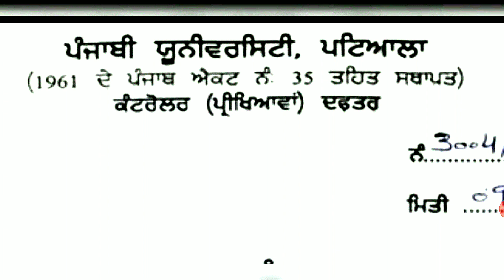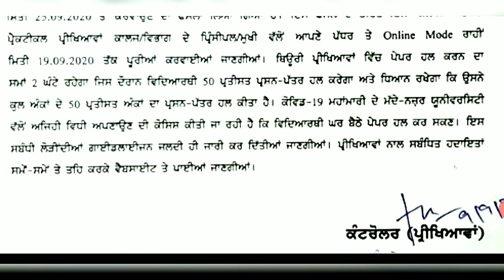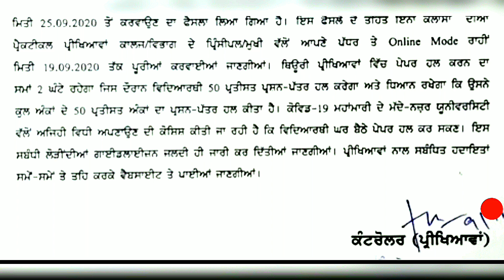IMPORTANT INFORMATION||PUNJABI UNIVERSITY PATIALA|| PUEXAM||PUPEXAMS||ONLINE EXAMS PUP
FOR ANY QUERIES REGARDING EXAMINATION, CAREER and EDUCATIONAL COUNSELING CONTACT